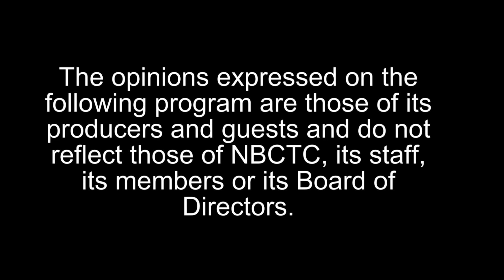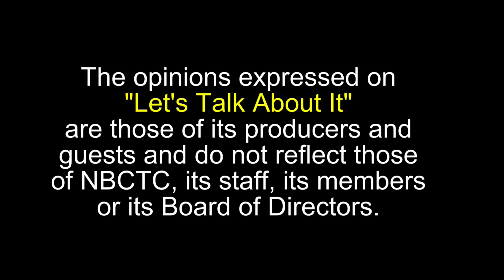Nov 19th Let's Talk About It